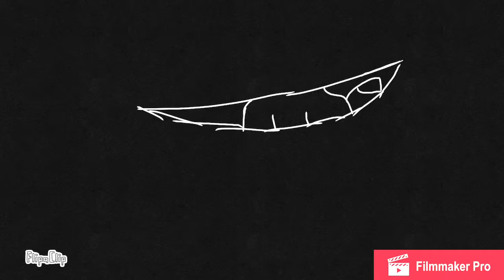4 Of My Most Favorite FlipaClip Animations That I Created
So I truly hope you enjoy this video :3
1: How Do You Sleep
The wolf named Skylar is singing about his dog gone mate **pun intended** after she left him. He decided to sing about how she is able to sleep after all the lies she tells him.
2: Lalala
A mystical wolf was born and one wolf would be the only wolf she saw and the only wolf she ever saw was Spirits a untrusted wolf. Spirits decided to name the alpha Vine Cross and she likes the act of Spirit, wanting to be like him.
3: Crab Rage
A wolf named Sequio **se-coy-oo** was born a pure killer and at the very end of the animation it shows the blood from his enemy that he killed.
4: Paradise **my fav one**
A wolf created a monster was truly kind (( he has no name)) he mates a beautiful wolf monster like him until his nerves clicked from his monster inside and he killed his mate. At the end he was stabbed by his mate’s spirit which cannot be seen. He joins the stars as he and his mate create wolf who are born monsters